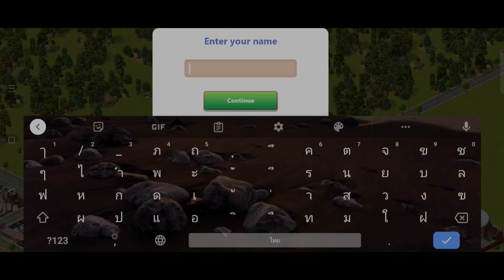🛡️Steam City🛡️ เปิดให้ดาวน์โหลดบนสโตร์ไทยนอกเเล้วเฉพาะ Android เเล้ว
สร้างเมืองของคุณเอง

ชาวเมืองและคนงานกำลังรอคุณอยู่! สร้างเมืองของคุณเองในรูปแบบย้อนยุคและพัฒนาด้วยโครงสร้างพื้นฐานที่ไม่เหมือนใคร คุณจะสามารถนำความฝันที่สร้างสรรค์ที่สุดเกี่ยวกับความก้าวหน้าทางเทคโนโลยีมาสู่ชีวิตในฉากยุควิกตอเรียได้

📲Android เปิดให้โหลด สโตร์ อเมริกา กับ  รัสเซีย

👾เกมนี้ต้องใช้เน็ต👾

ขอฝากติดตามช่องด้วยนะครับผมเเละกดกระดิ่งด้วยเพื่อได้รับการเเจ้งเตือนนะครับช่วยติดตามหน่อยครับถ้าคนดูเยอะตามที่กำหนดไว้ผมอาจจะทำคลิป ep ใหม่หรือไม่ได้อัดคลิปครับถ้าเกมมันเยอะอาจจะโพสต์ในชุมชนครับถ้าเกมมันเยอะอาจโพสต์ในชุมชนครับ